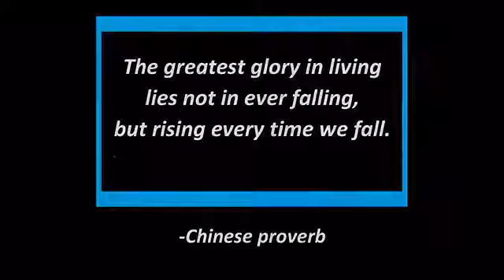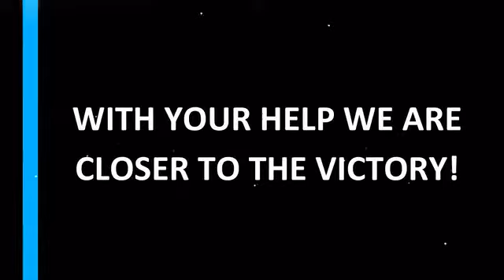ePR02: The Electric Racing Motorcycle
Help us win at MotoStudent 2020